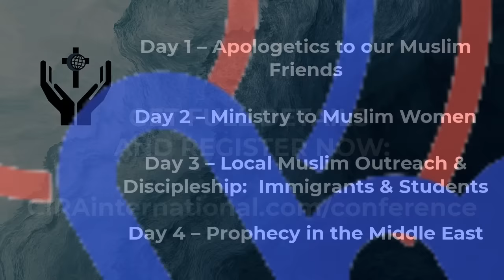2022 CIRA Online Conference - Loving Your Muslim Neighbor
Do you want to be more effective at sharing Christ with your Muslim friends and neighbors?

This online conference will feature four days of specialized teaching and presentations on sharing the Gospel with Muslim men and women, apologetics, and prophecy by world-known and inspiring speakers.

*** REGISTER NOW***

First Weekend
Friday and Saturday, October 14 and 15, 2022, beginning at 12:00pm Eastern Time.

Friday, October 14 – Track 1 – Apologetics to our Muslim Friends

Saturday, October 15 – Track 2 – Ministry to Muslim Women

Second Weekend
Friday and Saturday, October 21 and 22, 2022, beginning at 12:00pm Eastern Time.

Friday, October 21 – Track 3 – Local Muslim Outreach & Discipleship: Immigrants and Students

Saturday, October 22 – Track 4 – Prophecy in the Middle East

Separate registration and payment is required for each weekend.
Tickets are $30 per day or $100 for all four days.

If you want to attend the entire conference, you must register and pay
for the First Weekend and the Second Weekend.

Registration Deadline
Last day for conference registration/ticket purchase (for any track)
is Wednesday, October 12, at 11:59 PM Eastern Time.